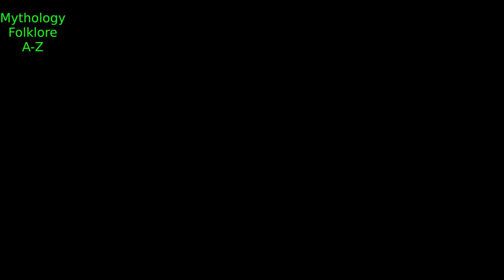Enoch & The Prison Of The Dead: 1st Enoch: Ethiopian Book Of Enoch (Part 6)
Enoch witnesses where the souls of the dead are trapped after death till the day of the great judgement. He learns of the different prisons or the different kinds of souls, as well of the tree of life.